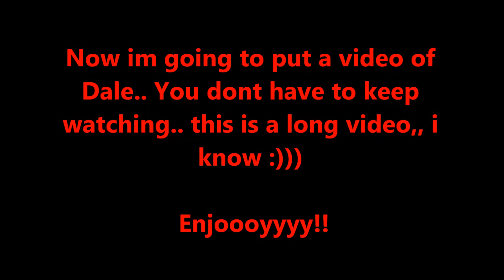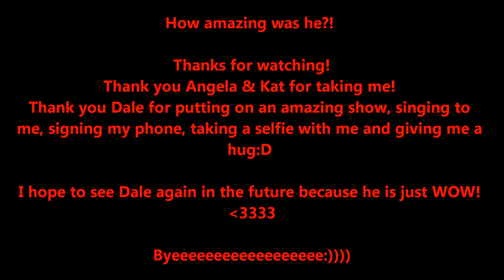Dale Ali Gig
So as you know, i told you i was going to see Dale Ali, well this is what happened! Honestly, it still hasn't sunk in yet tbh.. x

(Just ask for anything else, knowing me i probably have it..haha)

Byeeeee:):)